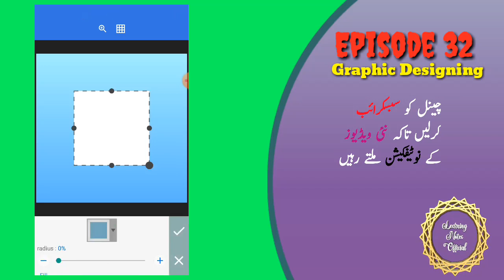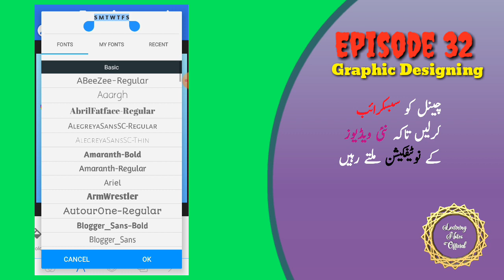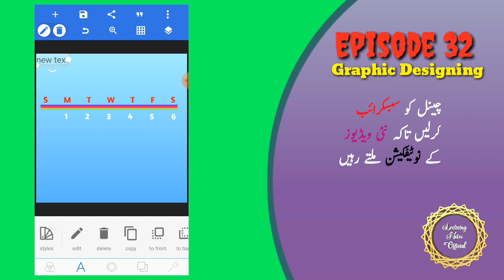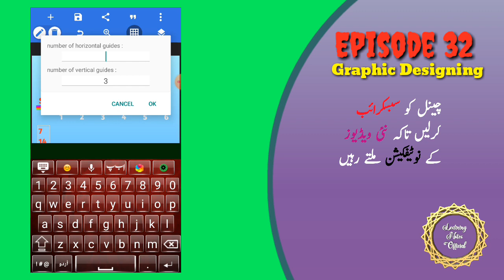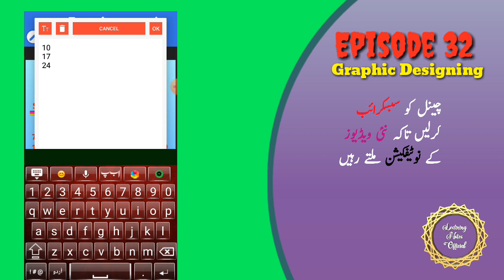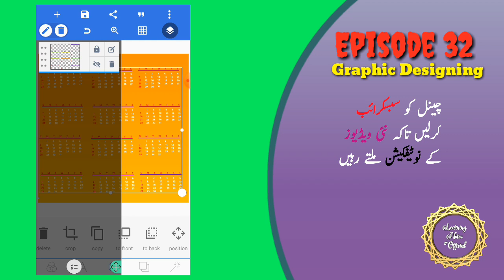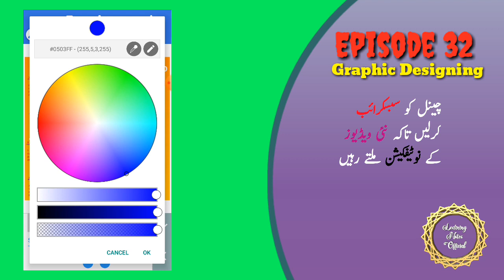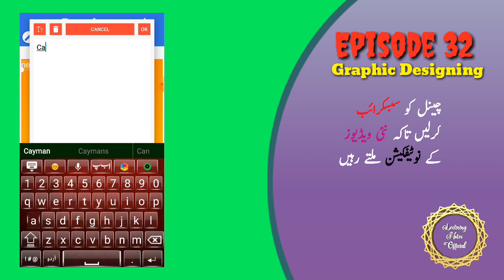how to make calender in pixellab|کیلنڈر بنانے کا طریقہ۔|Part 32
جی کسی بھی سوال کو پوچھنے کے لیے براہ How to install font in pixellab

special keyboard

500 urdu fonts
 500 اردو کے فونٹ ڈونلوڈ کرنے کا طریقہ